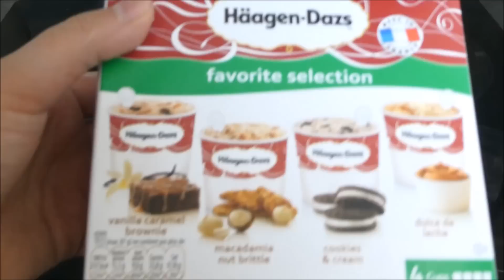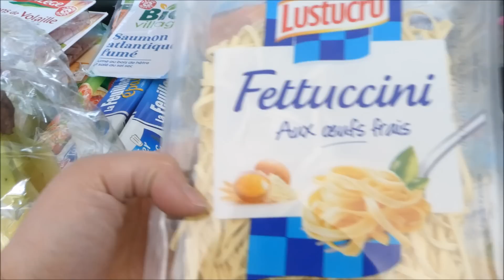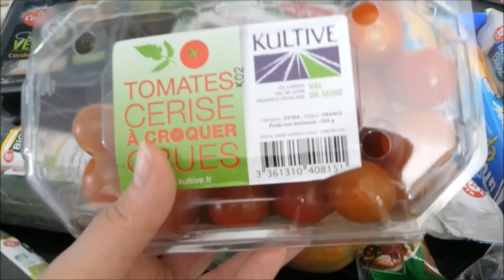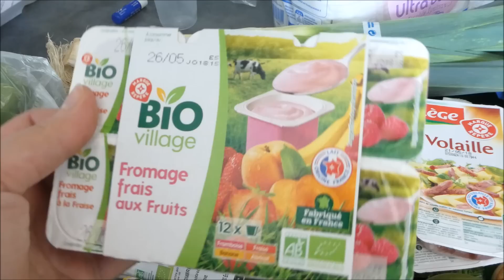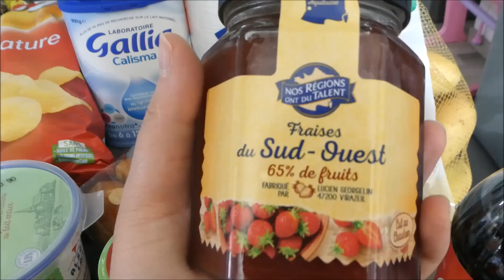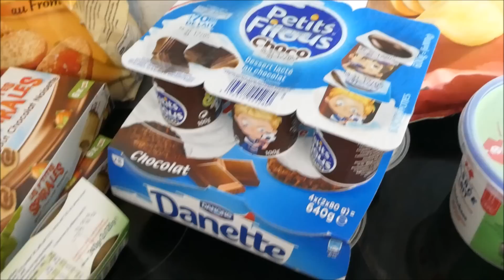🍭[RETOUR DE COURSE]🍭